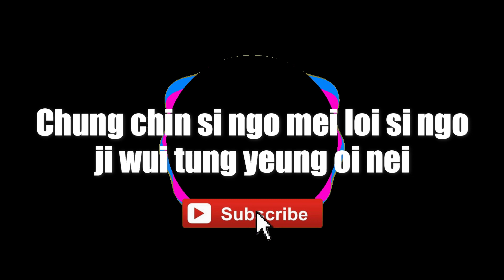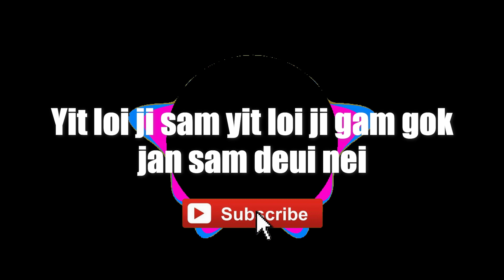Andy Lau - Nei Si Ngo Ging Hei | 你是我惊喜 | Requested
Nei Si Ngo Ging Hei - Andy Lau | 你是我惊喜 | Requested | lyrics lyricsvideo singalong "You are my surprise"